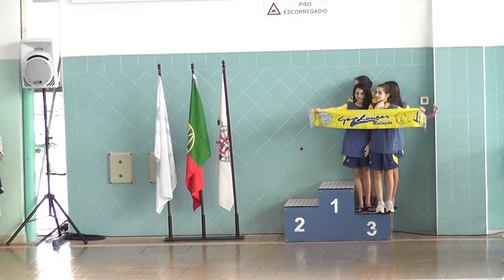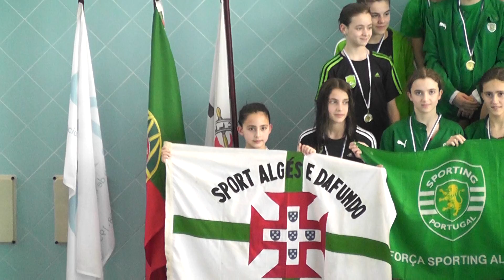Podium 4x100 EFB